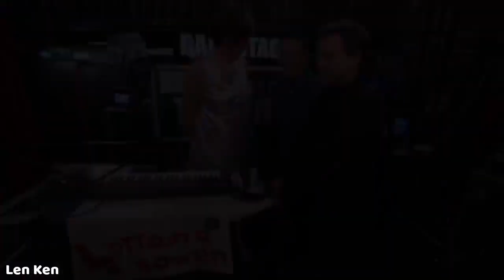David Walliams all CRAZY Golden Buzzer Auditions Britain's Got Talent New Update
The Compilation TV Show worldwide: The Voice, Got Talent, X Factor,...We bring you the best videos: funny, amazing, unbeleivable,...Enjoy it

Everything about The Voice and Got Talent contests. You can find the best blind auditions and the best shows here.

Best auditions and performances from Got Talent, Idol, The X Factor and The Voice from around the world!